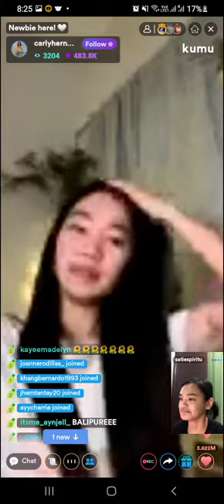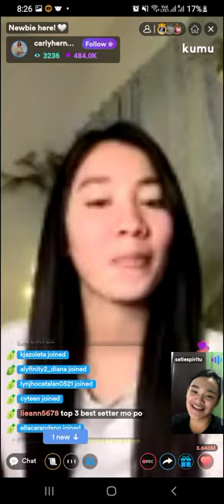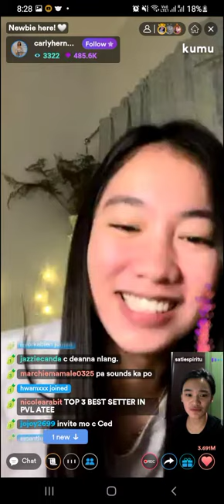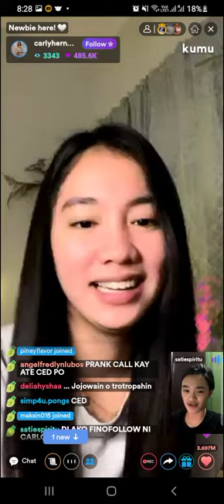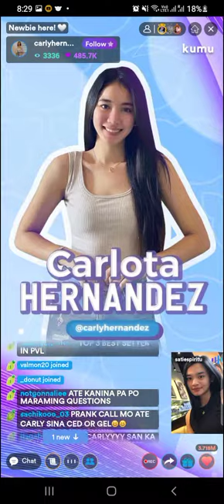sino nagbigay ng sunflower kay Carly hernandez???